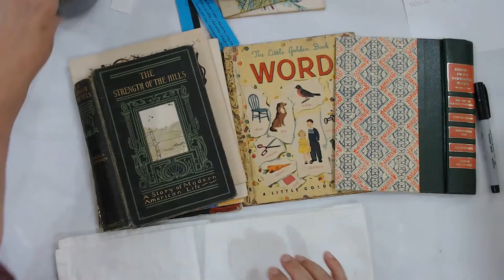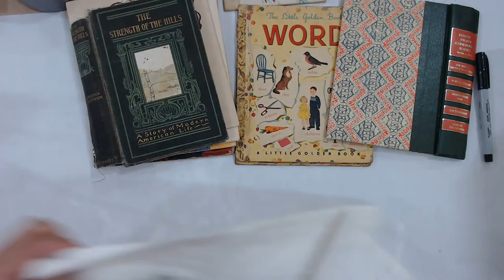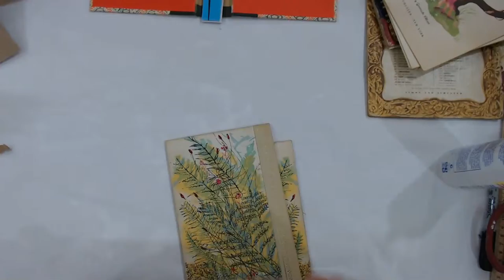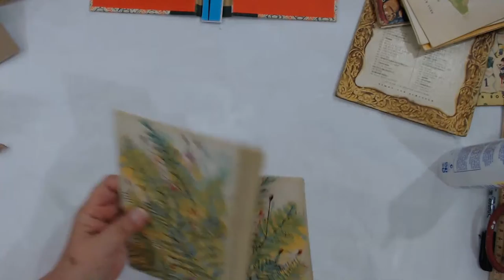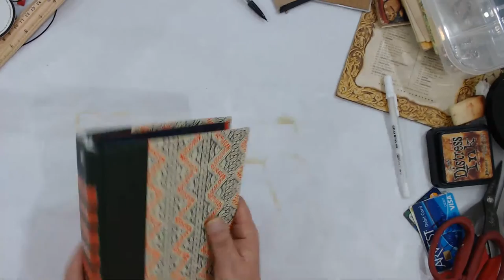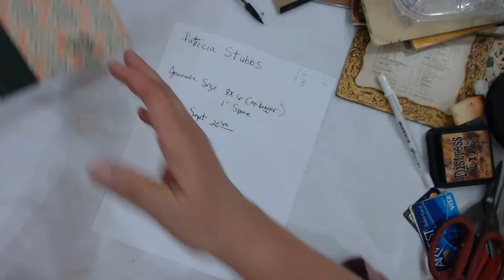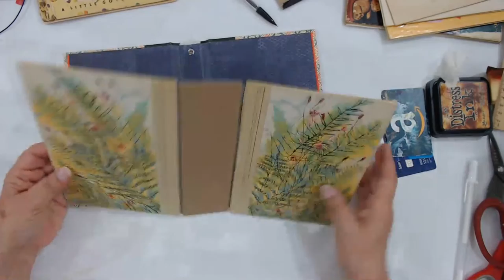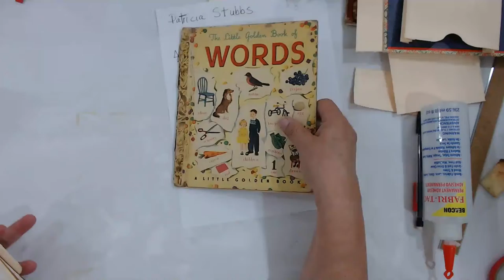Altering a Book Spine